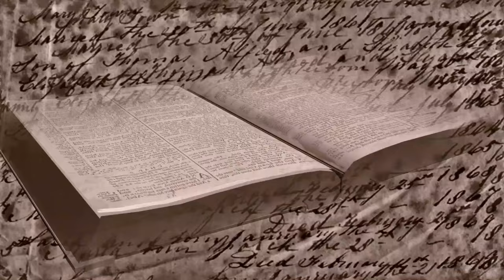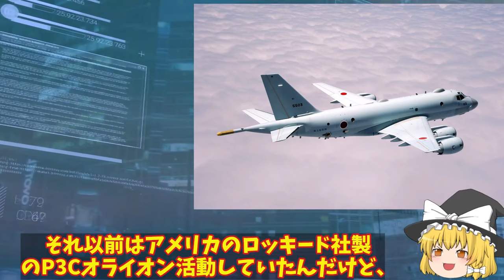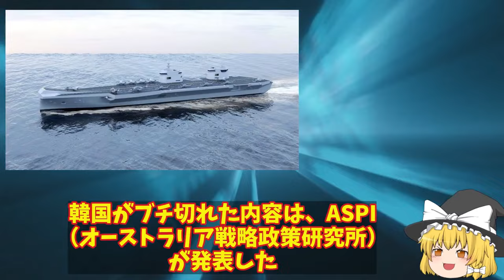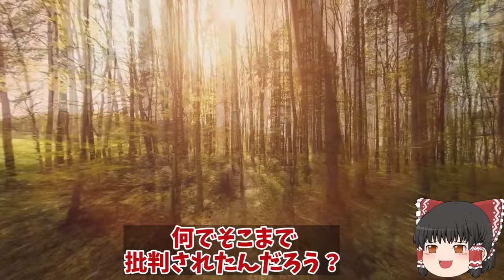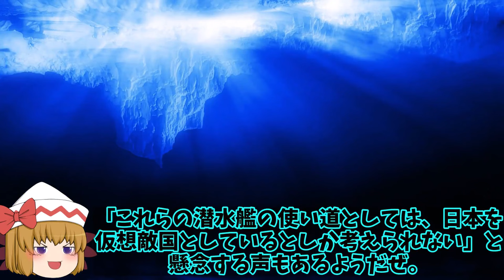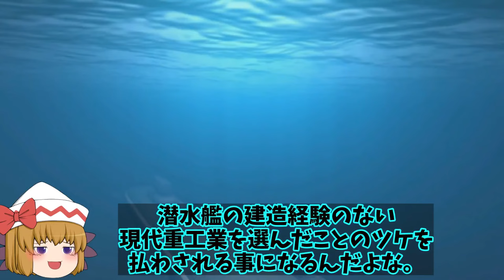【ゆっくり解説・軍事News】アジア情勢 韓国駆逐艦に海自P1哨戒機レーダー照射され嘘が世界にバレる日！北朝鮮への瀬取り行為を国連が監視やはり真犯人が？【スペシャル・特集】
アジア情勢 韓国駆逐艦に海自P1哨戒機レーダー照射され嘘が世界にバレる日！北朝鮮への瀬取り行為を国連が監視やはり真犯人が？【スペシャル・特集】

11韓国駆逐艦に海自P1哨戒機レーダー照射され嘘が世界にバレる日！北朝鮮への瀬取り行為を国連が監視やはり真犯人が？

12韓国空母計画に豪州が過剰にツッコむ！空母も税金の無駄だし必要ないのに欲しがるのは仮想敵国は日本？

13韓海軍潜水艦から異音発生か独から技術を大公開？海底での音は世界一うるさかった！